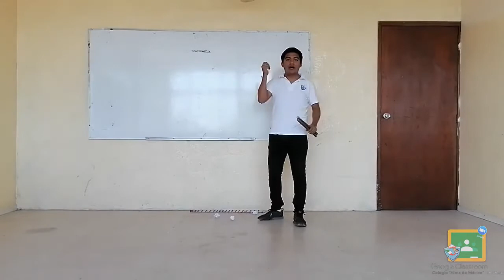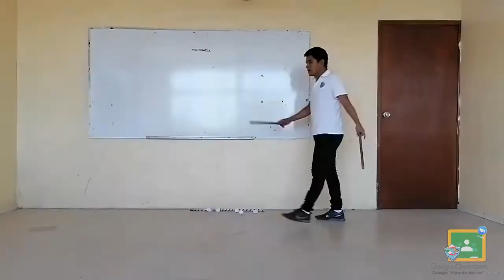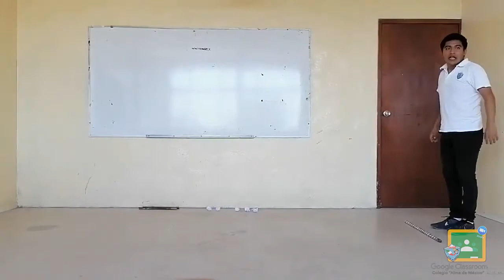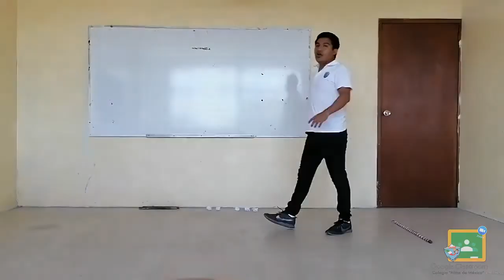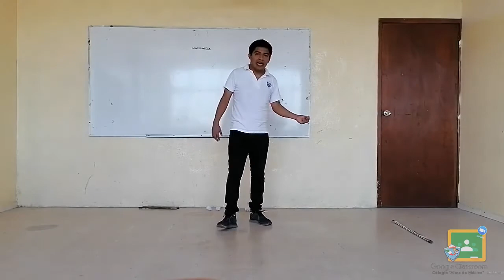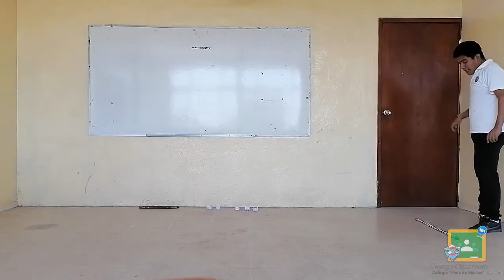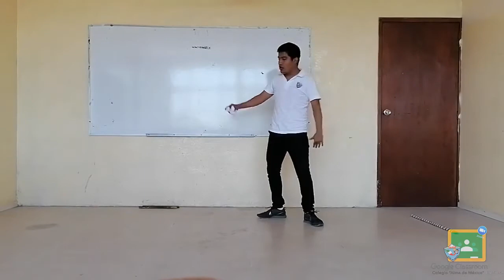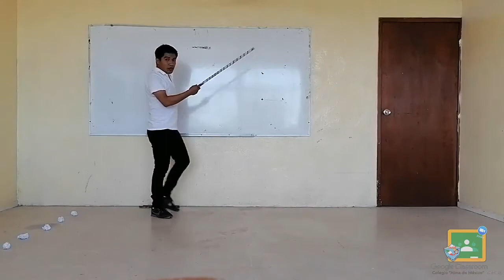1ro, 2do y 3ro Primaria - Educación Física: Juego de bastones